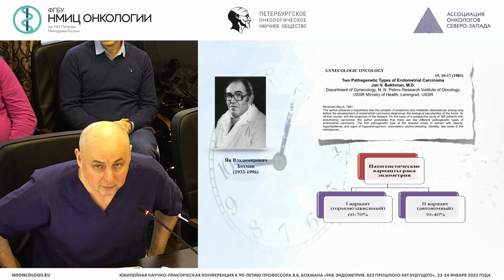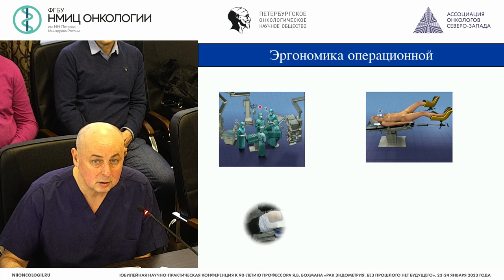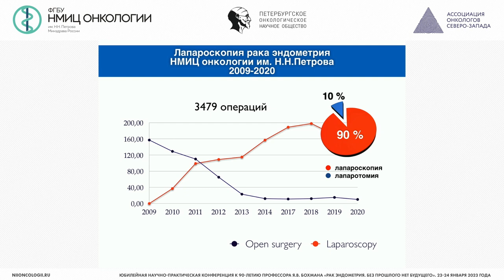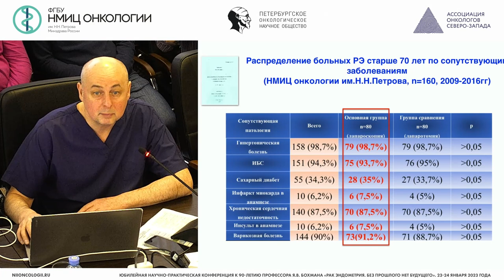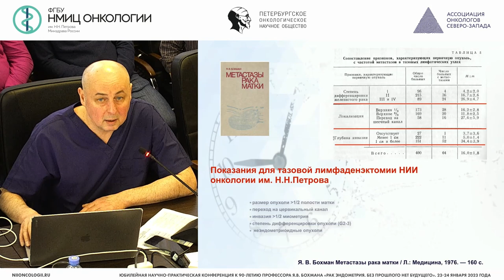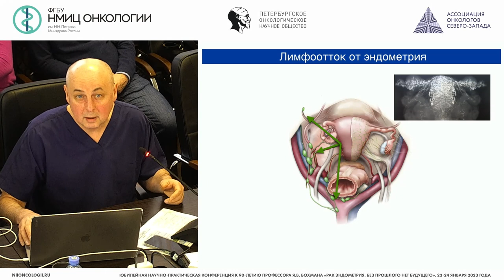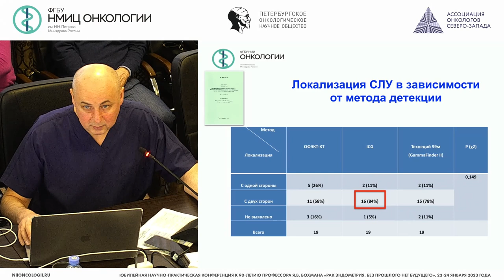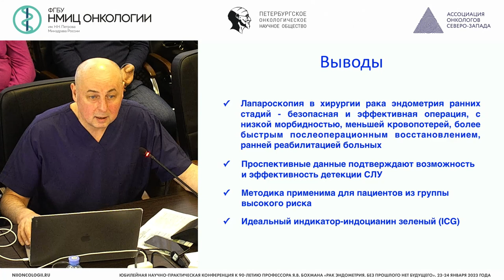Инновации в хирургии рака эндометрия (Берлев И.В.)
Берлев Игорь Викторович – заведующий научным отделением-ведущий научный сотрудник научного отделения онкогинекологии, заведующий отделением - врач-онколог отделения онкогинекологии НМИЦ онкологии им. Н.Н. Петрова, д.м.н., проф., г. Санкт-Петербург

Юбилейная научно-практическая конференция к 90-летию профессора Я.В. Бохмана «Рак эндометрия. Без прошлого нет будущего»